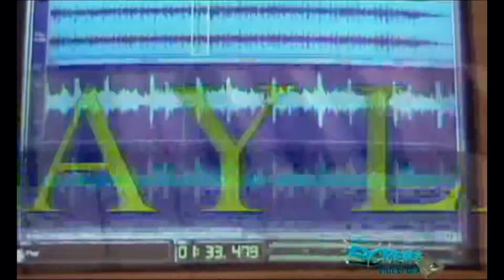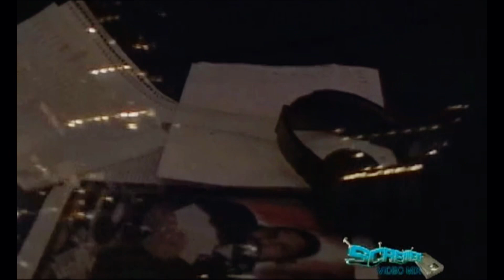Hata Proof Click - Everyday Life (Screwed & Chopped)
From Screwed Video Mix 6 (2005)